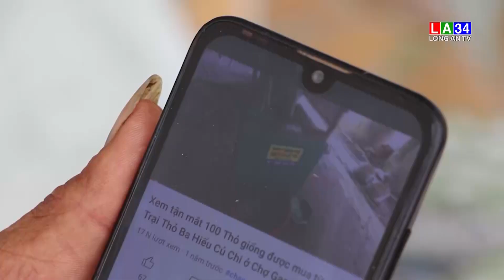Ông Sáu Minh biên giới thành công với mô hình nuôi thỏ I LONG AN TV